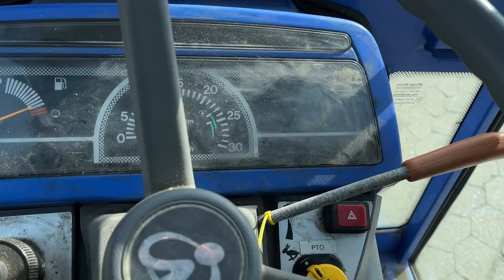Køb Traktor Iseki TM3240 på Klaravik